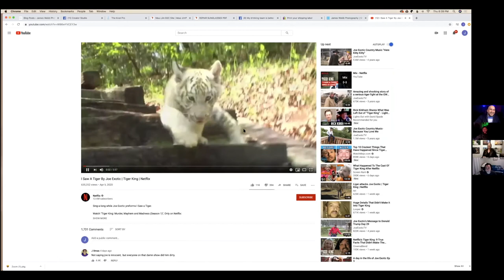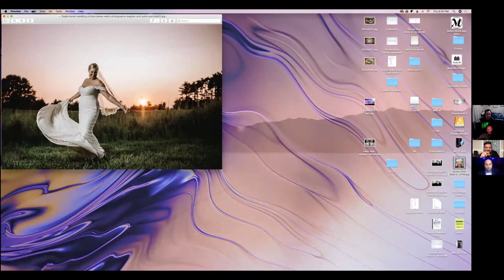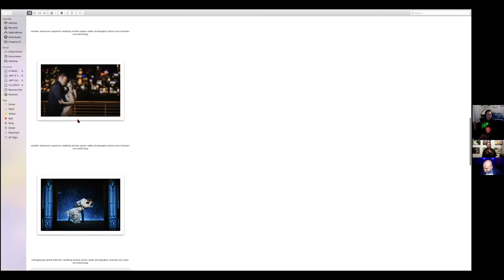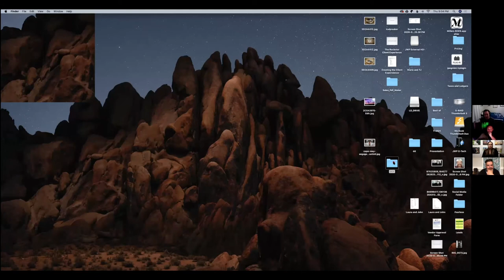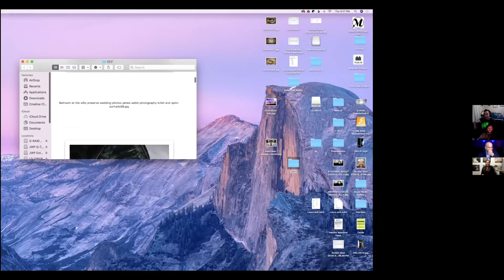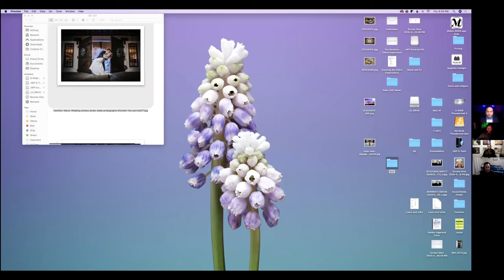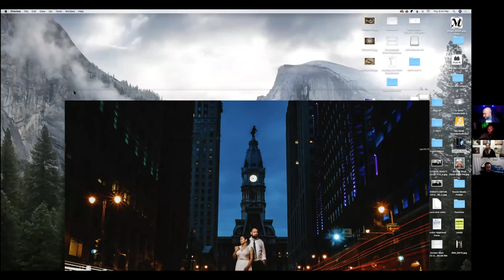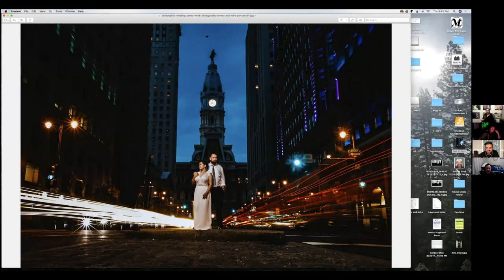Episode 19: James Webb's Crash Course On Off Camera Flash For Wedding Photographers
Episode 19: James Webb is kicking off our all new CRASH COURSE series. Get your notebooks ready it's time for CRASHcourse